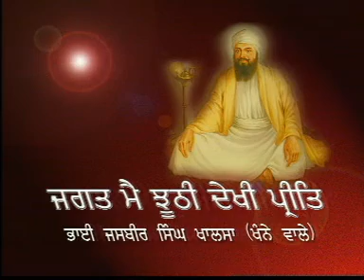Jagat Main Jhooti Dekhi Preet -- Part1 (Bhai Jasbir Singh Ji Khannewale)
GurbaniSewa ਸੰਗਤ ਜੀ - ਗੁਰੂ ਜੀ ਦੀ ਮਿਹਰ ਨਾਲ 'ਗੁਰਬਾਣੀ ਸੇਵਾ ਅੋਡੀਅੋ' ਐਪ, ਸੰਗਤ ਸੀ ਸੇਵਾ ਵਿਚ ਹਾਜਰ ਹੈ ਜੀ. ਆਪ ਜੀ ਇਸ ਐਪ ਨੂ ਵਰਤ ਕੇ ਅਪਨੇ ਸੂਝਾਵ ਦੇਉ ਜੀ -